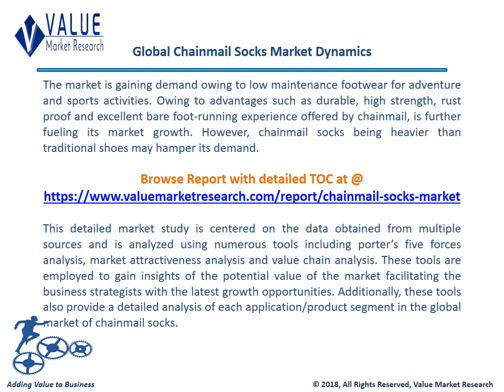Chainmail Socks Market Till 2025 Research Report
The Chainmail Socks Market Report published by Value Market Research, it provides forecast and estimates for each application in terms of market size, share, trends and growth during 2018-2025, this report also covers key players and market segmentations in detail.